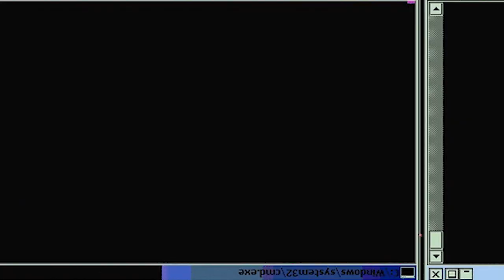A NEW PLAYER?! | Kuroko No Basket Season 1 Episode 19 | Reaction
Kuroko No Basket season 1 episode 19 Sierin lost against Aomine and are recovering.  They also got a new player?! Apparently he was the ace and is a center. Hopefully he can help Seirin get their spark back!

-Double Dragon